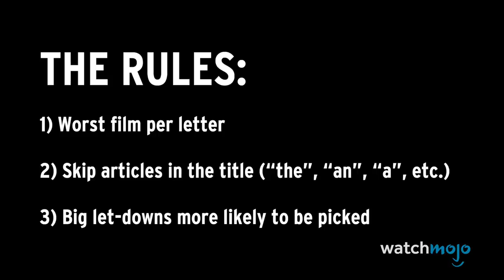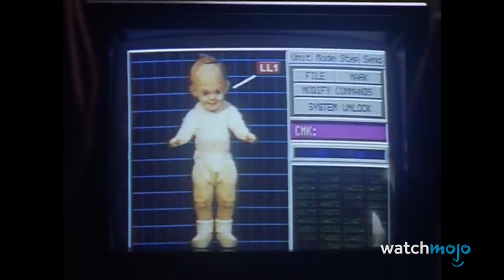The Worst Sci-Fi Movies of All Time from A to Z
Ever wonder what the alphabet would look like if it consisted of the absolute worst sci-fi movies? Well we've got some brand new ABCs for you... or Aliens vs Predator - Requiem, Battlefield Earth, Congo!

We've watched some of the worst sci-fi movies of all time to determine every letter's most trashy science fiction flick and edit them into an alphabetical order that you won't believe! What do you think are some of the worst sci-fi movies of all time?

Check out Dear Cast and Crew's unique film reviews, essays, videos and more at these links!